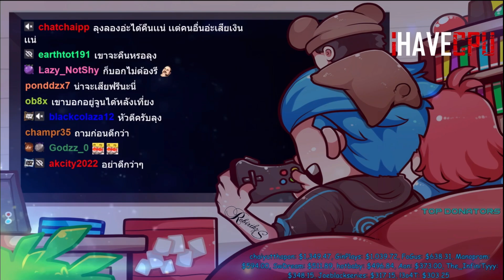ช็อปเปอร์MKKถึงกับร้องไห้หลังลองรถประมูลคันแรก ลุงแม็คเอารถประมูลมาแข่งกันโคตรมันส์! | FML | EP.4565